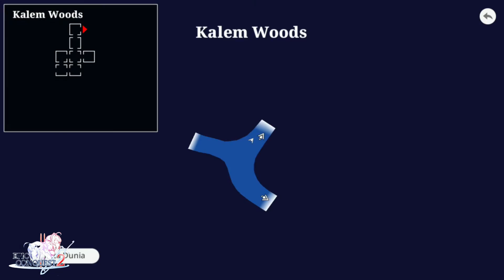Epic Conquest 2 - Part 5 Demon Rank A Blackthunder Wolf (Sub Indo)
Epic Conquest 2 adalah game RPG Action/Adventure dengan sentuhan spesial dalam penceritaan kisah, menawarkan pengalaman bermain yang berbeda dari game RPG lainnya.

[Fitur Utama]
☆ Explorasi!
Jelajahi game open world ini untuk menemukan item-item tersembunyi, dan melawan monster untuk memperkuat karakter!
☆ Skill lebih banyak dari sebelumnya!
Setiap karakter sekarang memiliki 8 skill dan 8 mastery! Pilih skill kesukaanmu dalam pertarungan!
☆ Ciptakan potensi karakter yang berbeda-beda
Sistem atribut klasik (STR / INT / AGI / DEX / VIT) untuk menciptakan karakter sesuai yang kamu mau!
☆ Sistem Blacksmith dan Upgrade khas Epic Conquest
Craft, Enhance, and Upgrade perlengkapanmu untuk mengalahkan tantangan yang lebih sulit!
☆ Beragam kostum untuk dikoleksi
Koleksi kostum karakter kesayanganmu, dan dapatkan juga tambahan status!
☆ Cloud Save
Tidak perlu takut kehilangan progress!
☆ Other Great Features
- Grafis yang memukau
- Offline. Main dimana saja tanpa koneksi internet.
- Tidak perlu mengeluarkan uang ataupun menonton iklan, kecuali ingin support developer!